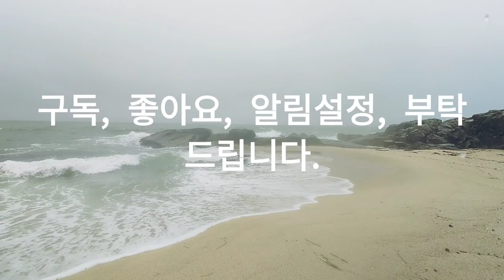Asmr, 비 내리는 바다, 파도소리, Rainy sea, The sound of the waves, 워킹, 자연, 힐링, 여행, Healing,Travel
Smartphone : LGㅡWING
-강릉/ 사근진해변